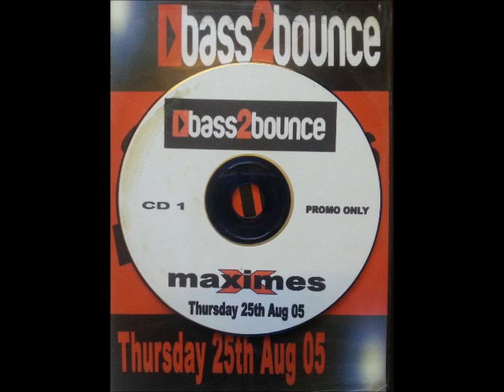Bass2Bounce @ Maximes Aug 05 cd 1